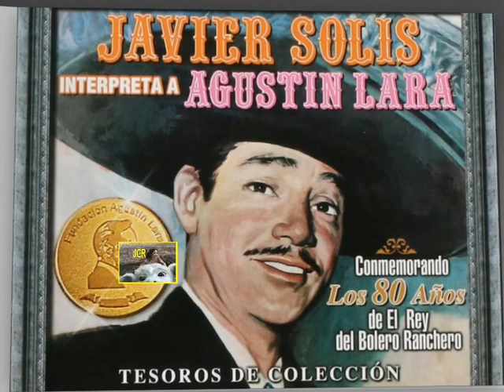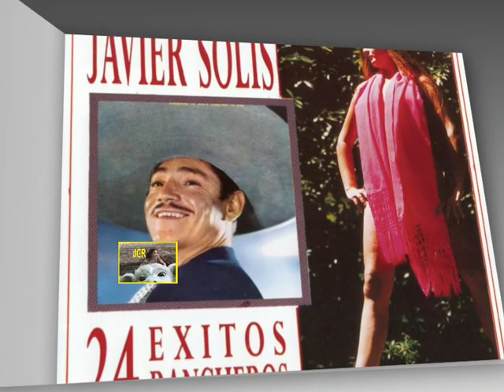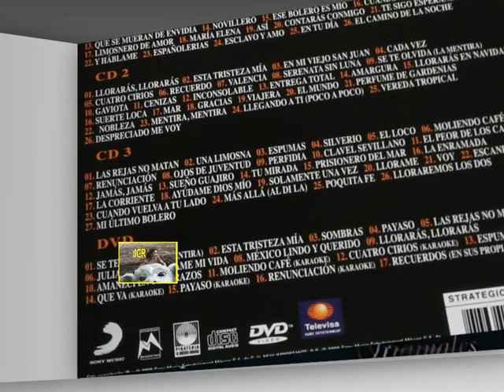1/12 Sombras (Sombras nada más) - Javier Solís/Trío Los Nocheros 230 Alta Fidelidad-320kbps JGR2003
SOMBRAS NADA MÁS.
¡¡¡Uuufff..!!!
Con mucho gusto inicio la presentación completa del álbum póstumo titulado “Javier Solís con trío” (Los Patricios y Los Nocheros), producida en el año 2003.
Y es que nos encontramos ante uno de LOS MEJORES TRABAJOS PÓSTUMOS DEL MANEJO EN AUDIO CON LA VOZ DE JAVIER SOLIS Y UN ACOMPAÑAMIENTO, en esta ocasión son el magnífico trío Los Patricios y el excelente grupo Los Nocheros.

Bien vale la pena dar los créditos correspondientes a tan brillante resultado musical:
Pre-producción y edición final: Estudios de Columbia Récords, Miami, EEUU.
Mezcla, masterización y producción: Saba Estudio, Cd. de Córdoba, Argentina.
Producción general, dirección musical y arreglos: Julián "Pelusa" Navarro, Córdoba, Argentina. Residente en Miami, EE.UU. Productor, pianista y compositor.
Mezcla, masterización, sonido y puesta a punto: Sergio "Turco Saba" Chapur. Córdoba, Argentina. Ingeniero de sonido, especialista en mezcla y masterización.
Primera edición: fines de junio 2003, en Miami, EE.UU.

De los 12 temas contenidos en el álbum, Los Nocheros únicamente aparecen en esta pista, "Sombras nada más". En el resto, 11 pistas, interviene el trío Los Patricios.

--Integrantes del Trío Los Patricios.
Jorge Alfredo Semirano - primera voz y guitarra,
Ramón Orlando Belizán - segunda voz y primer guitarra,
Juan Ramón Álvarez - tercera voz, segunda guitarra.

--Integrantes del grupo Los Nocheros.
Mario Teruel - guitarra y voz,
César "Kike" Teruel - voz, guitarra y charango,
Rubén Sergio Ehizaguirre y
Jorge Rojas - voces solistas.

Ambas agrupaciones artísticas son de la Provincia de Córdoba, Argentina, que pertenecen al folklore melódico; estilo que forma parte del nuevo folklore argentino surgido a fines de los 90s, en el que confluyen ritmos tradicionales como la zamba o la milonga surera con elementos de la música moderna (la balada, el rock, etc.).

Sobre la obra:
Sombras nada más. Compuesta en 1943.
---Letra: José María Contursi. 13 de noviembre 1911, Lanús, Pcia. de Buenos Aires - 11 de mayo 1974, Capilla del Monte, Pcia. de Córdoba; Argentina.  Letrista.
---Música: Francisco Lomuto. 24 de noviembre 1893, Cd. de Buenos Aires - 23 de diciembre 1950, Tortuguitas, Pcia. de Buenos Aires; Argentina. Director, compositor y pianista.

---Primera grabación de esta pista: septiembre 1943, por la Orquesta de Francisco Lomuto, y Alberto Rivera en la voz.

-Gracias especiales a nuestra amiga Silvia Martinez, por su valiosa ayuda en la investigación de toda esta información.

TITULO CORRECTO DE LA CANCIÓN: SOMBRAS NADA MÁS
--En México, por comercialismo, sólo le titularon "Sombras".
SOMBRAS NADA MÁS

Quisiera abrir lentamente mis venas,
mi sangre toda verterla a tus pies
para poderte demostrar
que más no puedo amar
y entonces, morir después.

Y sin embargo tus ojos azules,
(azul que tienen el cielo y el mar)
viven cerrados para mí
sin ver que estoy aquí
perdido (en mi soledad).

Sombras nada más
acariciando mis manos.
Sombras nada más
en el temblor de mi voz.

(Pude ser feliz
y estoy en vida muriendo,
y entre lágrimas viviendo
el pasaje más horrendo)
de este drama sin final.

Sombras nada más
entre tu vida y mi vida.
Sombras nada más
entre tu amor y mi amor.

Qué breve fue tu presencia en mi hastío,
qué tibias fueron tus manos, tu voz,
como luciérnaga llegó tu luz
y disipó las sombras de mi rincón,

Y yo quedé como un duende temblando
sin el azul de tus ojos de mar,
que se han cerrado para mí

Sombras nada más
acariciando mis manos.